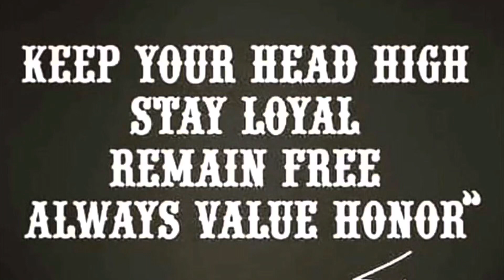Can you believe it!